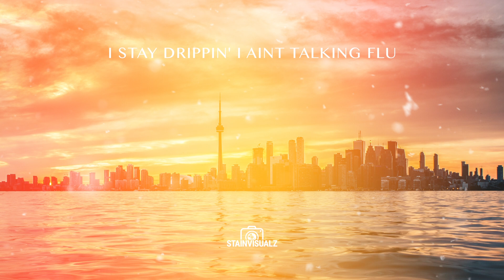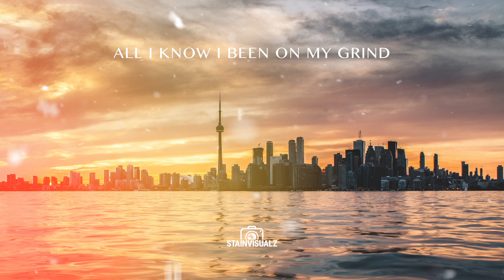King Dre - Competition (Lyrics)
Produced by KD Beats
Follow on IG @ProducedbyKD

StainVisualz
Follow on IG @StainVisualz

King Dre
Follow on IG @KingDreOfficial